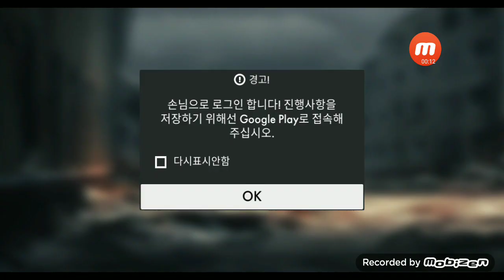동맹군들 약해쥬!